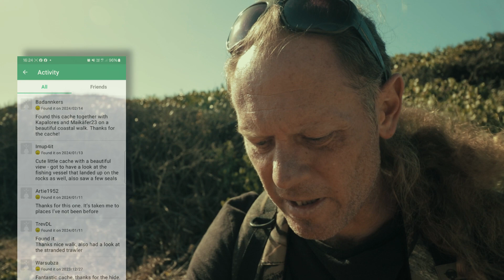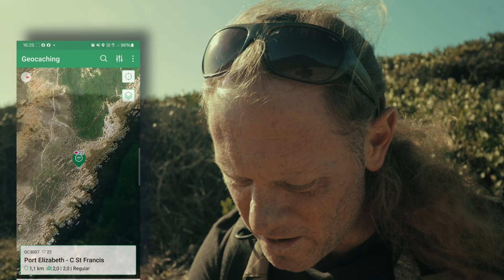HIDDEN TREASURE AT SHARK POINT.(Geocaching adventures.)